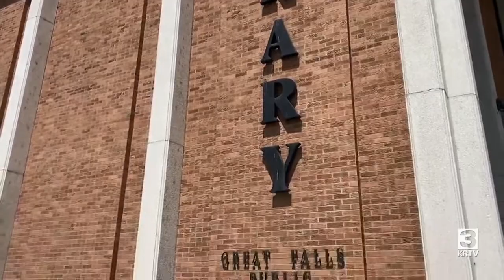Black Heritage Evening at Great Falls library